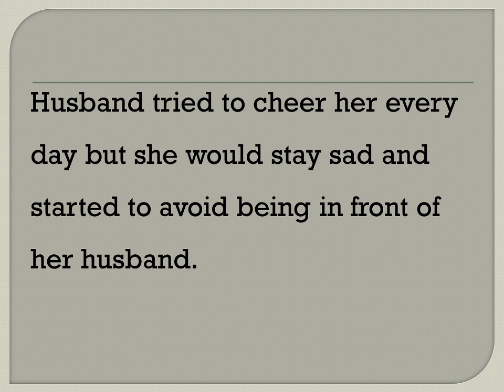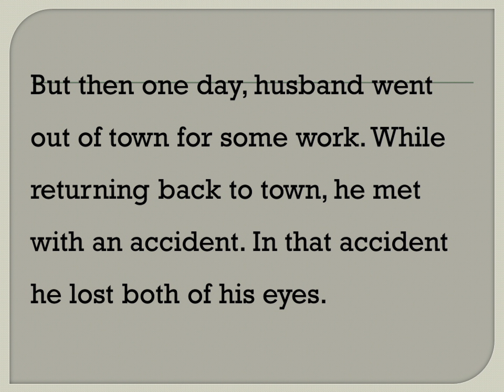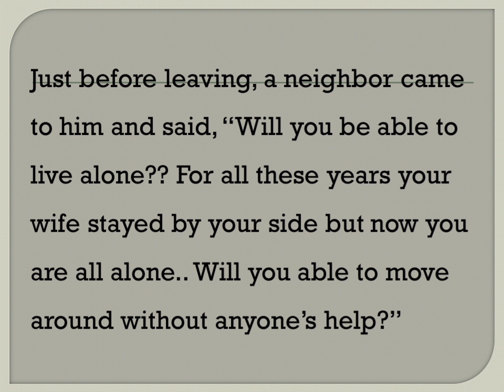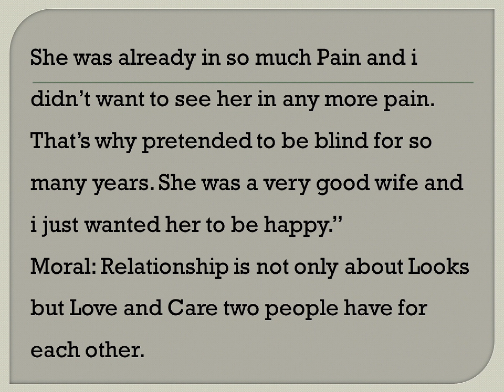how to speak English: how to learn English through short stories